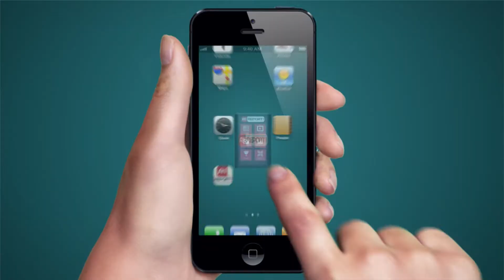app falas intro2